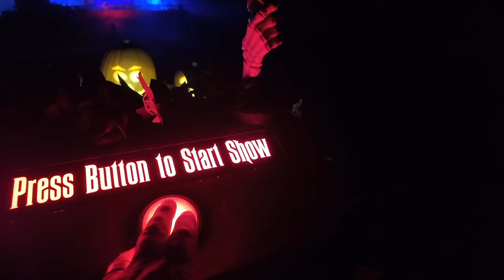Halloween Setup w/ SHEHDS 18x18W LED Par & 7x12W waterproof LED Par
Patrick Moynihan finished the Halloween setup by featuring choreographed lights, sound, fog and projection effects. Just push the button and discover which song the happy haunts will sing for you!